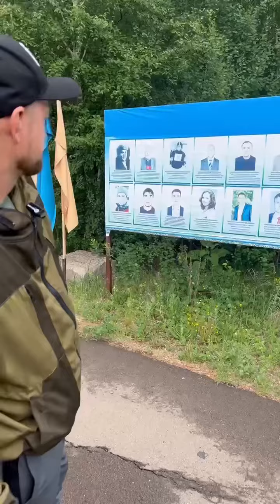Алексей Петрухин в Балкашино/08.06.23